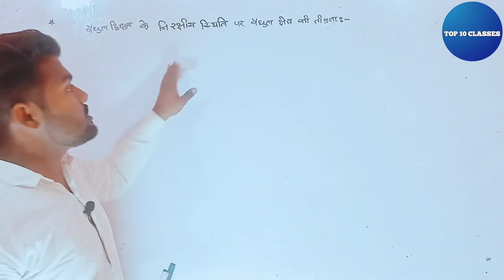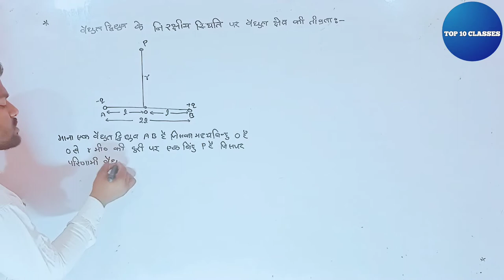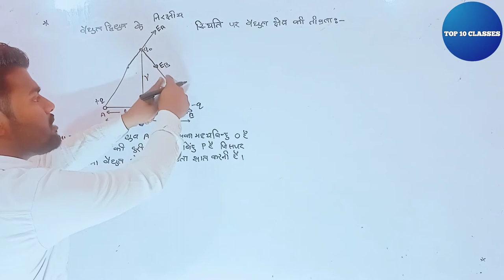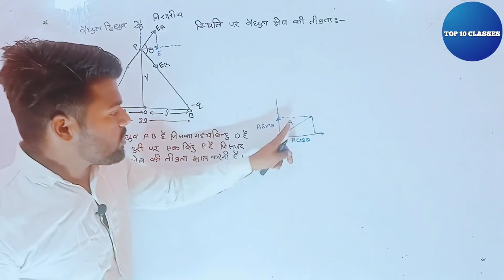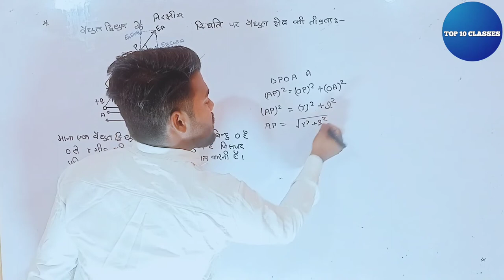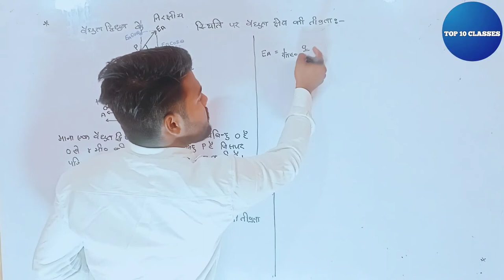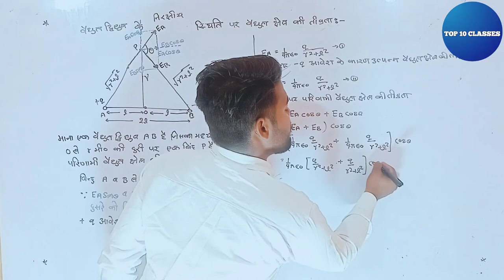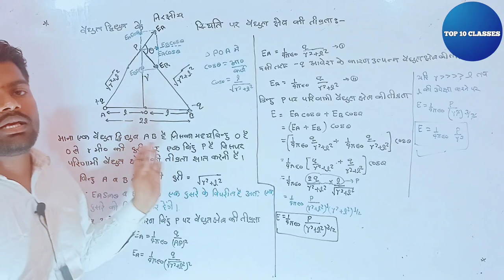Electric Field Due to Dipole - Electrostatics | Class 12th Physics